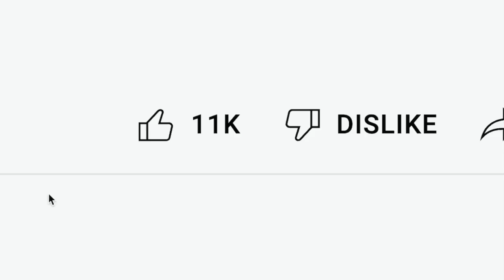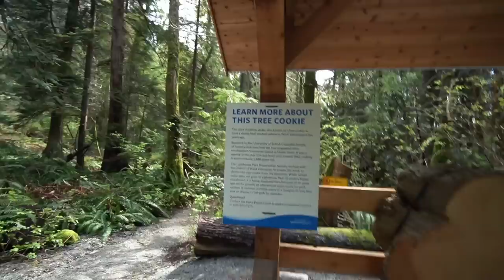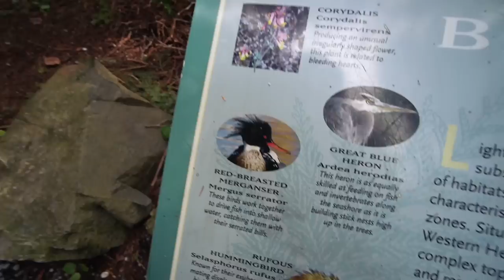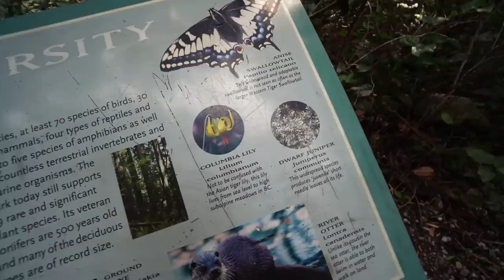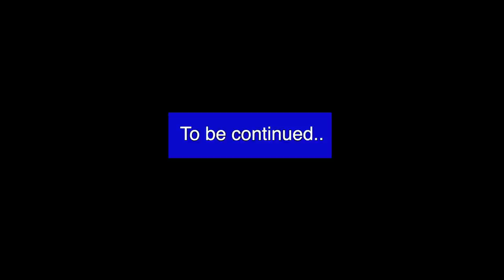I FOUND SONIC AND KNUCKLES IN REAL LIFE! (SONIC THE HEDGEHOG 2)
ALDOSWORLD FINDS SONIC AND KNUCKLES IN REAL LIFE AND THEY WERENT TOO HAPPY ABOUT IT!!